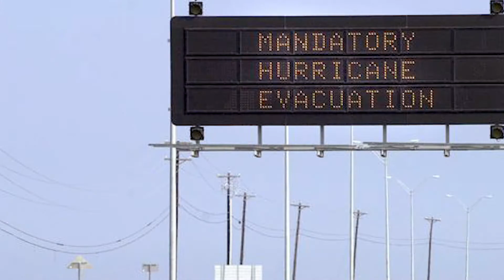Tammie Wilson-Horne interview - Hurricane Harvey Volunteer Bay City, TX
After Hurricane Harvey hit Texas, the Texas Barndominiums team set up a relief drive in Floresville, TX to help Harvey victims.  We teamed up with others folks that had set up at Walmart and we made three trips in three days with a 26' UHAUL truck we rented.  First trip was to Conroe, TX, second trip was to Portland, TX and Gregory, TX, and third trip was to Bay City, TX.

Of the three locations we visited, Bay City had the most need.  Tammie was the contact person and we set up a time and place to meet and deliver the supplies.  She organized the volunteers that helped unload the truck and everyone was very thankful for the help we were able to provide.